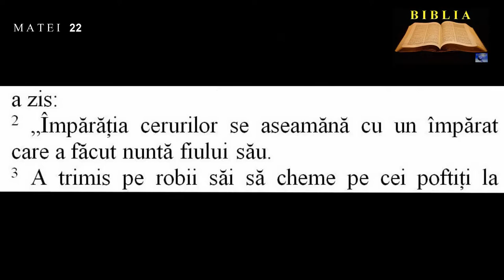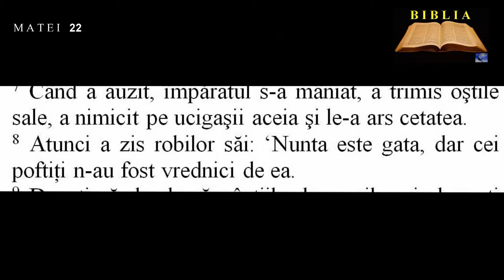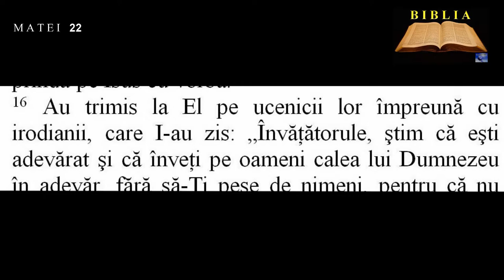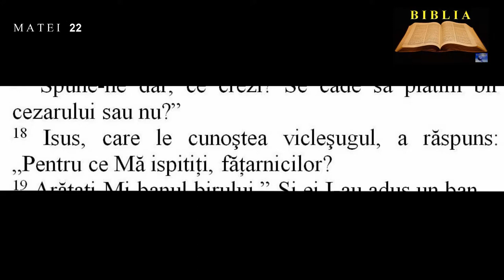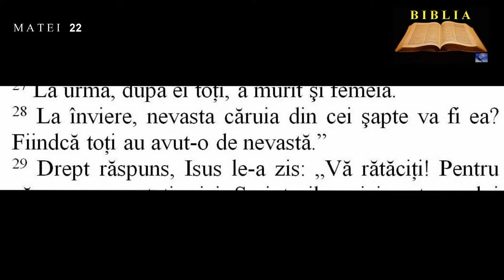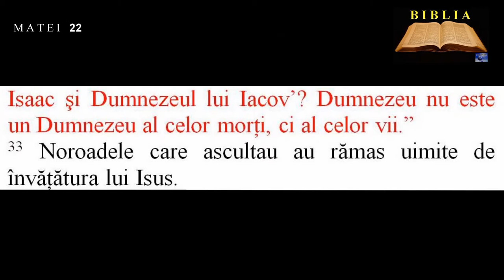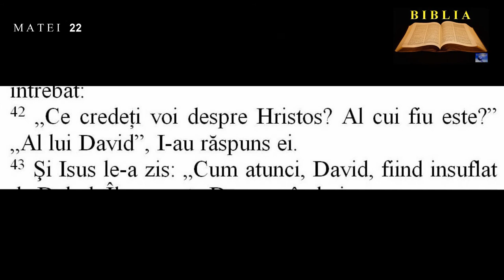MATEI 22 - Pilda nunţii fiului de împărat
00:00:00  Pilda nunţii fiului de împărat
00:02:24  Birul
00:03:38  Despre înviere
00:05:18  Porunca cea mai mare
00:06:12  Al cui fiu este Hristosul?